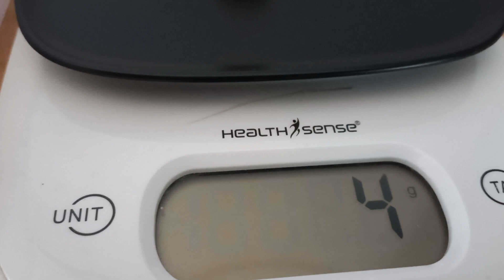Fairy laid an egg.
I wonder if fairies lay eggs. Well here is your answer. 🤣.